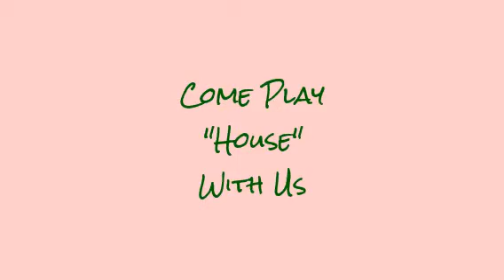Come Play House with Us Preschool at Home Outing Childrens Playstreet Museum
We have some wonderful play spaces around town.  It is nice to have somewhere cool to play during the hot Texas Summers.

Thanks for clicking on my video.   We are a fun, outgoing, busy family of 3.  It’s me (Tiffany), my hubbie (David), and our daughter, Maggie.  Maggie is now a Pre-Schooler and we love having fun amd getting out and playing around town.

We are taking a break from being foster parents but can still try to answer any questions you might have.

We are trying to keep this “real life” and let you follow us around.  I will upload vlogs, Day in the Life, hauls, and videos about the foster care and adoption process.  I hope to help those who are considering becoming foster parents get some real life answers.

I just started following the Keto WOE but have been part of the Low Carb lifestyle (on and off) for about 10 years.  I lost over 100 pounds 10 years ago but put about half of that back on...so I have started back on the wagon.  I will have videos following me on the journey.

We spent about 5 years TTCing and decided to go ahead and look into adoption, something I have always thought I would do.  This lead us to the Foster Care system and we are now a forever family.